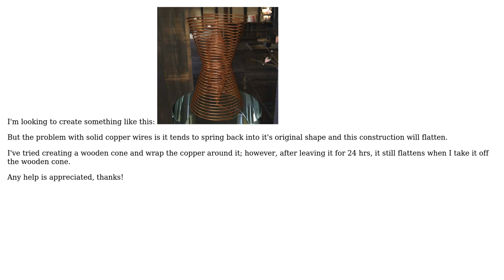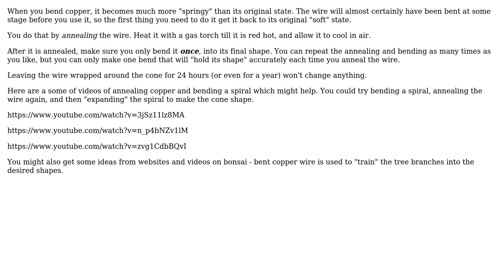Engineering: How to create intersected conical copper coils?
With thanks & praise to God, and with thanks to the many people who have made this project possible! You are responsible for your own actions.